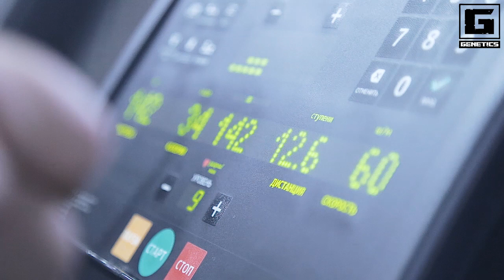Orqa va bitseps mashqlari - Dilshod Shamuradov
Dilshod Shamuradov bilan orqa mushaklari va bitsepsga birgalikda ishlaymiz. Bu programma yangi boshlaganlar va trenajer zalida muntazam shug'ullanayotganlar uchun.